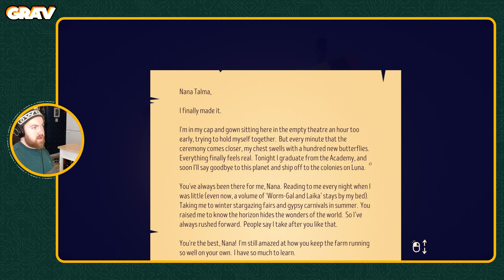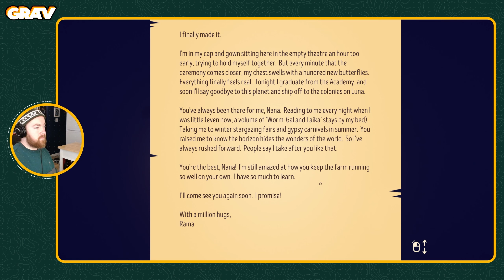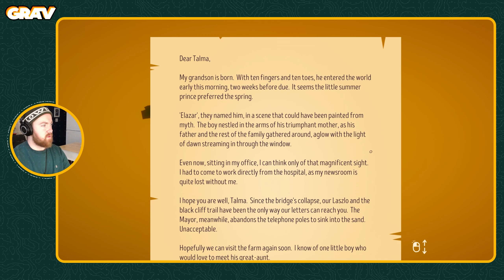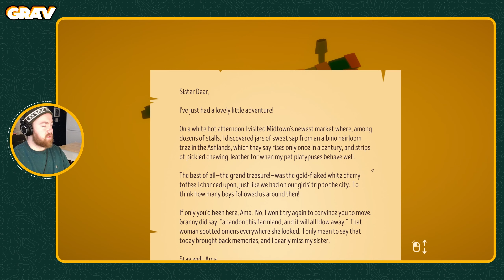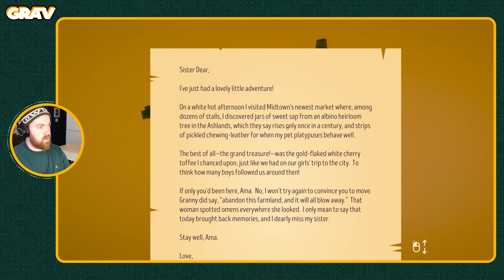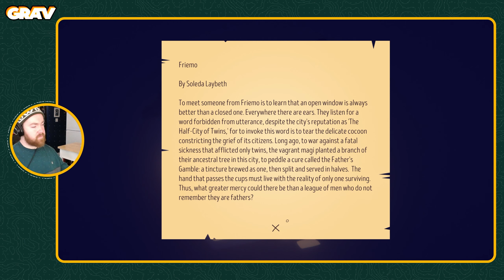"The Feeling of Loneliness" The Sound of Wind [EP1]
I knew this was gonna be an interesting game, but wow the way it makes you feel a certain way is cool. Especially after coming from fast paced fps games and the like, the slowness of this game had me antsy, but as I grew accustomed to the pace, the concept of the game opened up to me! Looking forward to playing some more